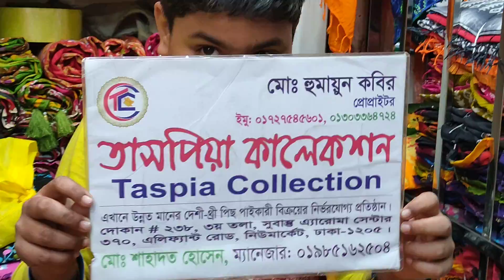অসম্ভব সুন্দর বুটিকসের থ্রি পিছ কালেকশন